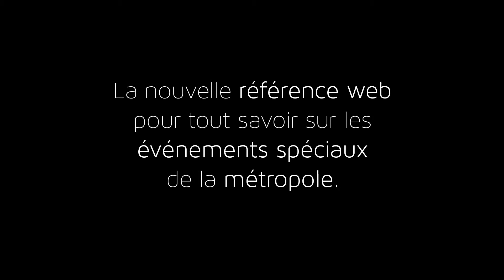Isabelle Ménard regarde les Musts à Montréal.TV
Isabelle Ménard regarde Les Musts à Montréal, la nouvelle WebTV culturelle et artistique pour tout connaitre et tout voir des événements spéciaux de la métropole. Et vous, regardez-vous les Musts?
Suivez les Musts sur Facebook, Twitter et Instagram pour du contenu exclusif et participer à nos nombreux concours.

Montage: Charles Bélisle